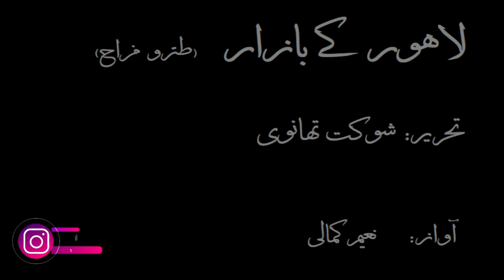Tanz-o-Mizah | Lahore K Bazar | Shaukat Thanvi | Narrated By Naeem Kamali | Urdu/hindi Mizah